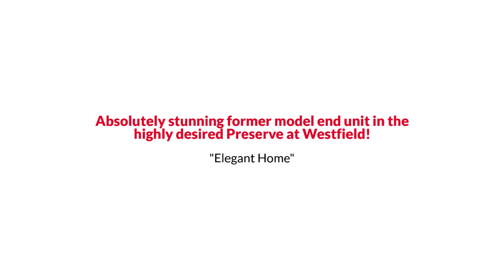4943 Trail Vista Lane, Chantilly, VA 20151 The Reynolds Team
The Reynolds Team Presents, Exclusive Home for Sale! 4943 Trail Vista Lane, Chantilly, VA 20151.

Absolutely stunning former model end unit in the highly desired Preserve at Westfield. Boasting 4 levels of luxurious finishes throughout, this large 5 bedroom townhome has gorgeous wood flooring on all 4 levels. Chic and stylish wallpaper, light fixtures, and accents make this home magazine worthy.   Generously sized bedrooms with large closets offer more space than some single family homes! The gorgeous master retreat with beautiful shower, dual vanities and large soaking tub finish off this spa like bath and functional custom walk in closet. Entertain in style with intergrated Sonos music system, large kitchen complete with an oversized island, gourmet appliances and more. Enjoy two areas of outdoor living just off the kitchen or the spacious roof top patio complete with outdoor fireplace. This home has every desirable finish you are looking for and move in ready in one of the best locations. The Preserve at Westfield is one of Chantilly's modern new neighborhoods and features walking trails, a small lake, playground, BBQ areas, an amphitheater, a dog park, and dining within walking distance! Easy access to 28, 50, and 66, Dulles Airport and more.